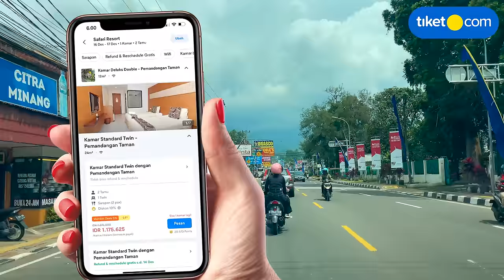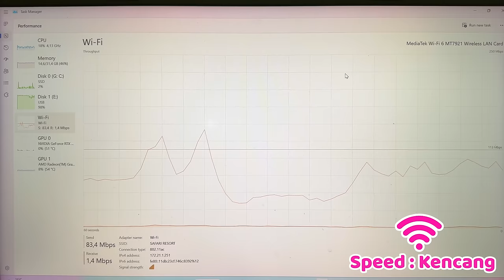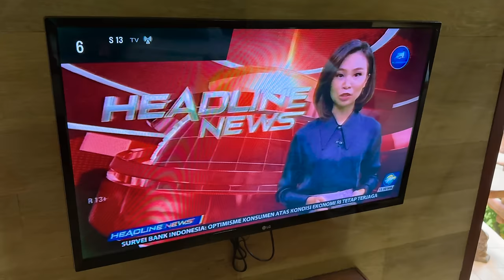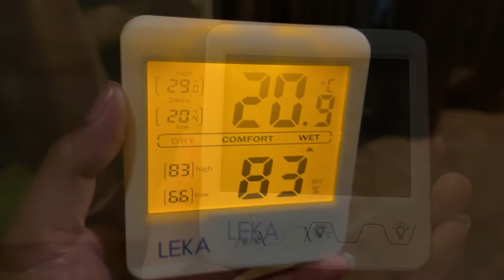ASLI, ENAK BGT SUASANA NGINEP DI SINI...! Rumah Pohon Taman Safari | Hotel bagus di puncak Bogor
Sstt… masih ada kupon spesial ‘BOCAN500K’ di tiket.com loh‼️ Boboers yang belum pake kuponnya, ayoo buruan pesen dan redeem buat dapet diskon 10% s/d 500Ribu‼️

1. Periode Promo : Hingga 31 Desember 2022
2. Periode Menginap : Kapanpun
3. Penggunaan voucher hanya berlaku pembelian melalui aplikasi tiket.com (iOS dan Android)
4. Diskon 10% hingga Rp500.000 dengan minimum transaksi Rp300.000 untuk Hotel Pilihan di Indonesia, sesuai dengan kebijakan masing-masing hotel.
5. Promo berlaku untuk semua metode pembayaran.
6. Tipe Penggunaan : Satu kali pakai

Nemu harga hotel, villa atau apartemen yang lebih murah? dengan JAMINAN HARGA TERMURAH dari tiket.com akan diganti selisihnya 2X lipat dengan tiket Points!*

NgePuncak lagi bareng Bocan… Kali ini Bocan mau ngajak Boboers nginep virtual di hotel yang seru buat keluarga di dalam Taman Safari. Kamarnya seru banget karena ada seluncurannya. Hotel ini cocok buat Boboers yang mau eksplore Taman Safari. Pokoknya seruu. Ga pake lama, langsung aja nonton videonya biar ga penasaran! 🤗